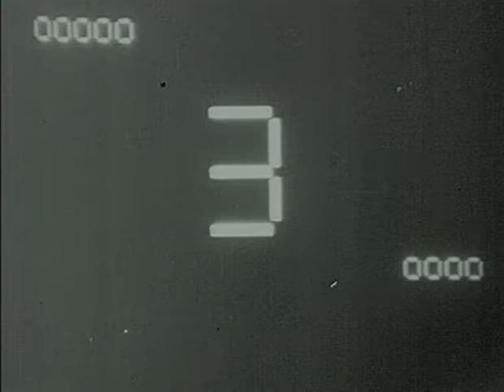Майская ночь - мистический фильм экранизация повести Гоголь 1940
Экранизация повести Н. В. Гоголя Майская ночь, почти никому не известная: это — один из первых советских цветных фильмов, снятых по фактически экспериментальной технологии «Техниколор»